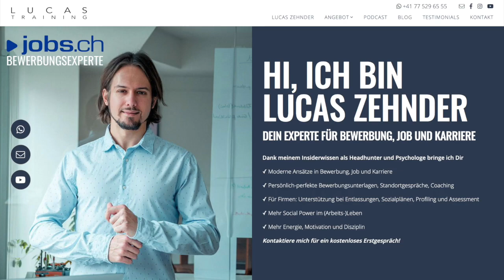Die wichtigste HOME OFFICE-Regel (Corona als Chance)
Warum Corona auch eine CHANCE ist und warum wir uns SOZIAL genau NICHT distanzieren sollten - in diesem Video! Teilt eure Home Office Tricks gerne in den Kommentaren unten! ⬇️

Hier findest du über 100 Videos rund um Bewerbungsunterlagen, Jobinterviews, Umgang mit schwierigen Vorgesetzten, Headhunter, 50plus, Arbeitsmarkt u.v.m. Die wirklich relevanten Themen in Bewerbung, Job und Karriere!

Als Headhunter und Psychologe vermittelt Lucas Führungs- und Fachkräfte jeder Stufe und blickt hinter die Kulissen der Job-Welt. In den vergangenen Jahren führte er mit Hunderten von Personen 1:1 Gespräche, die an Bewerbungsprozessen beteiligt sind und kennt die Bedürfnisse von Kandidat, Arbeitgeber, Human Resources, Recruiter und Linie.